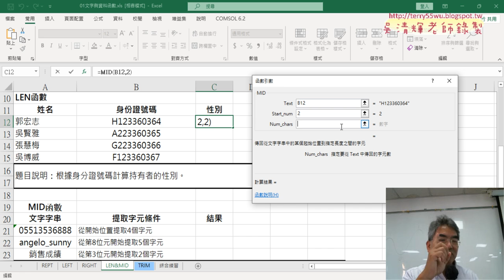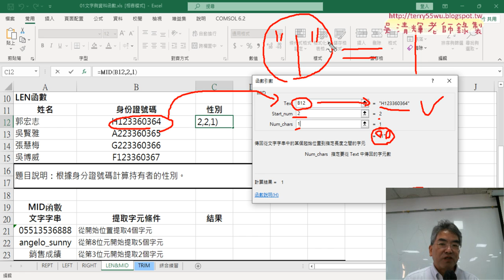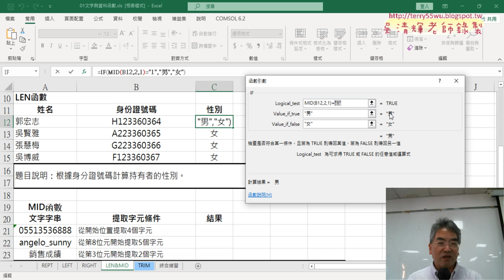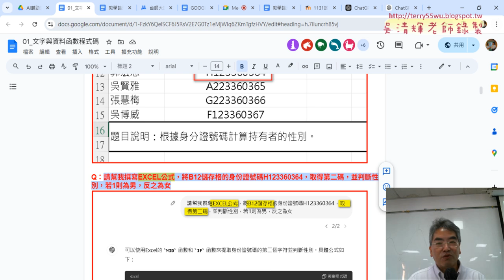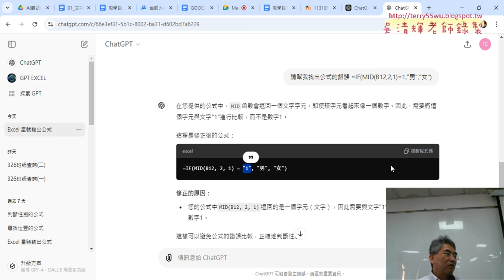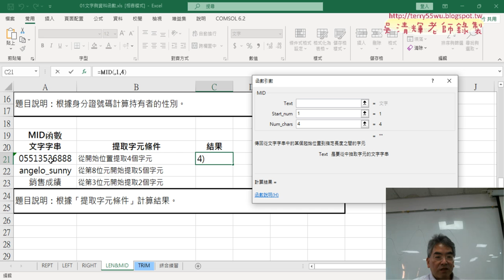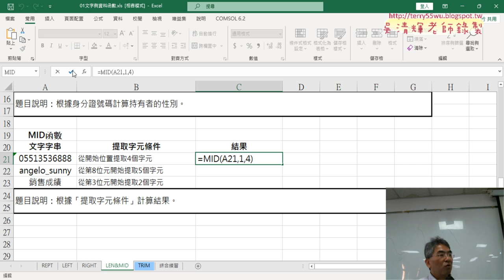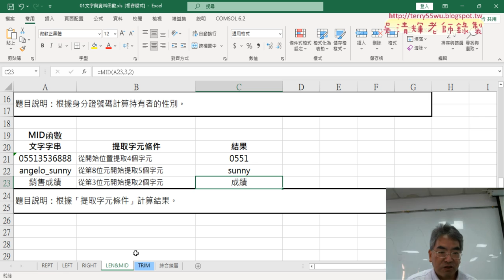02 用ChatGPT產生MID與IF函數判斷性別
上課內容：

01_重點說明與REPT與LEFT函數
02_用ChatGPT產生MID與IF函數判斷性別
03_分別用TRIM與SUBTITUBE函數清除空白
04_綜合練習與用ChatGPT產生公式

課程理念：
1.以循序漸進的方式, 透過詳細的說明和實用的50個Excel VBA範例,
2.進而解說EXCEL與資料庫的結合，甚至將EXCEL當成資料庫來使用，

吳老師  113/9/13